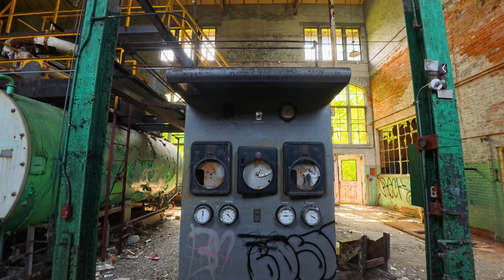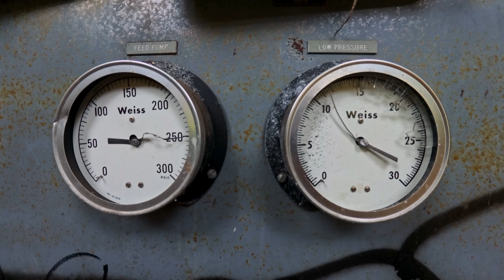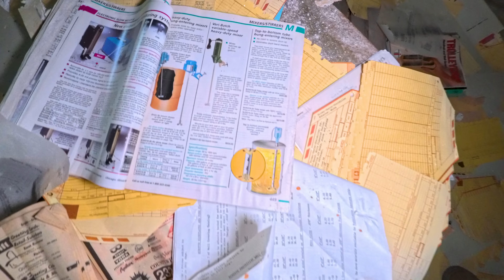Exploring the Abandoned Ruins of JN Adams Memorial Hospital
In this episode I'm exploring the abandoned J.N. Adams Memorial Hospital, decaying in Western New York since the mid 1990s. J.N. Adams first served the community as a tuberculosis sanatorium until the mid 1960s, before it was converted into a mental hospital for the remainder of the facility’s life. Not only is this abandoned relic a story for the history books, it's also an architectural masterpiece that’s been forgotten and left to decay. Let’s explore!

00:00 - Intro
01:35 -  Power Plant
06:22 - Domed Ceiling
07:43 - Mental Hospital
17:41  - Drone Footage